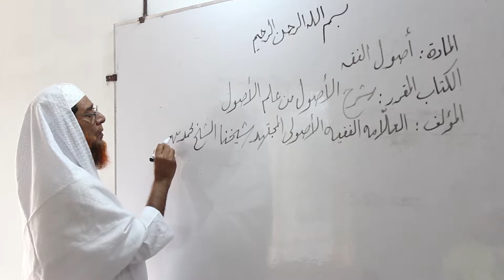concept darul huda